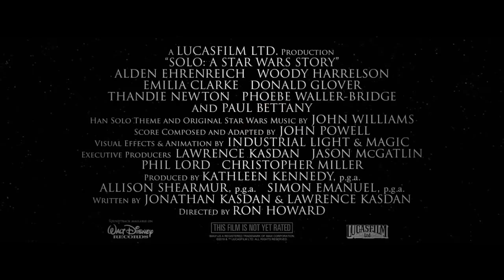Solo- A Star Wars Story Featurette - Becoming Solo (2018) -Movietrailers TV 69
Starring:  Alden Ehrenreich, Emilia Clarke, Donald Glover

The adventures of the iconic mercenary Han Solo (Alden Ehrenreich) and his faithful squire Chewbacca (Joonas Suotamo) before the events portrayed in Star Wars: A New Hope, including meeting with Lando Calrissian (Donald Glover).

As aventuras do emblemático mercenário Han Solo (Alden Ehrenreich) e seu fiel escudeiro Chewbacca (Joonas Suotamo) antes dos eventos retratados em Star Wars: Uma Nova Esperança, inclusive encontrando com Lando Calrissian (Donald Glover).